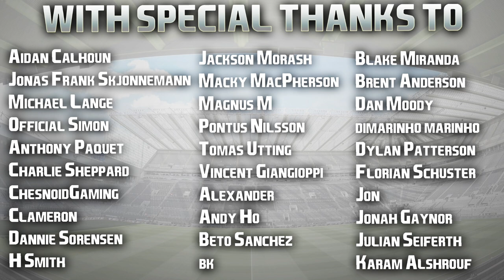FIFA 23 | Newcastle United Career Mode | #17 | Champions League Final v Napoli